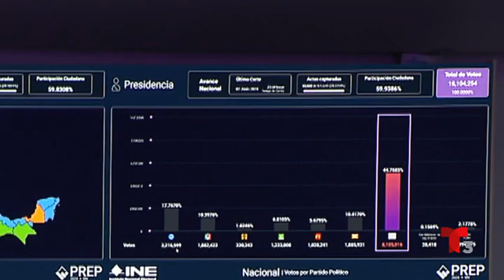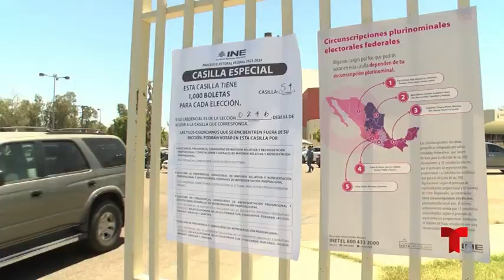Alta participación elecciones federales